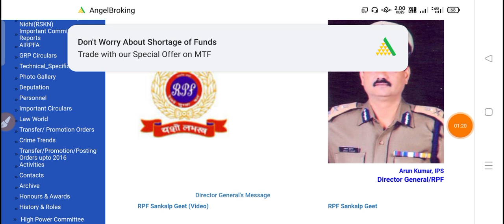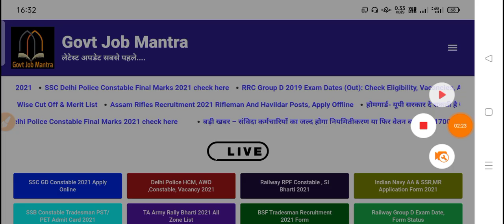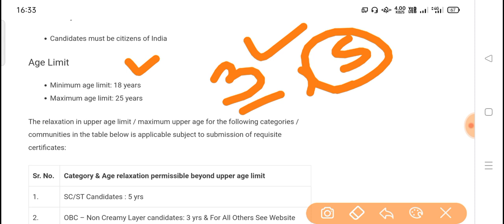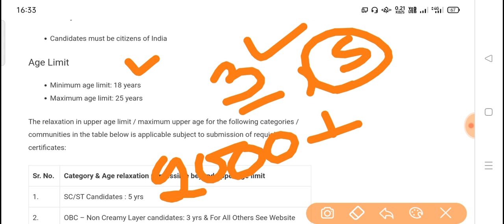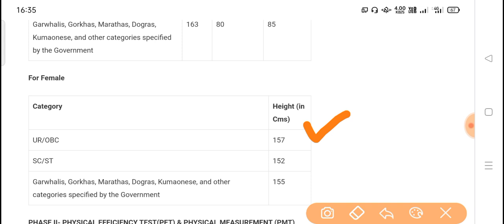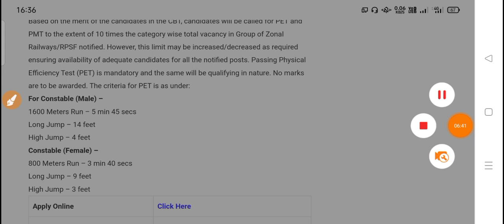RPF New Vacancy 2021 | RPF Constable Recruitment 2020 | RPF Constable Bharti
Mind_exam @MIND EXAM